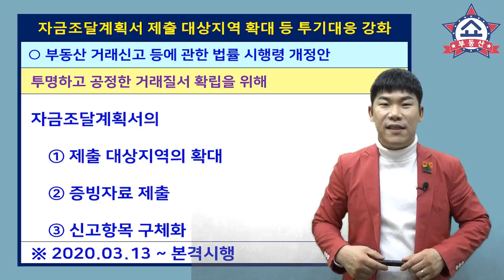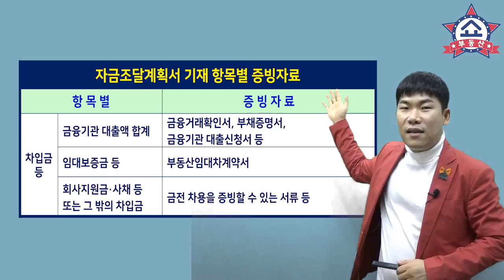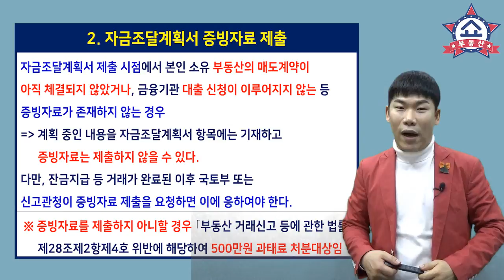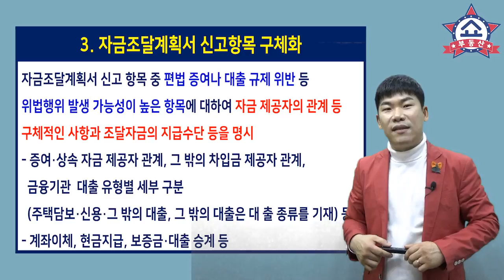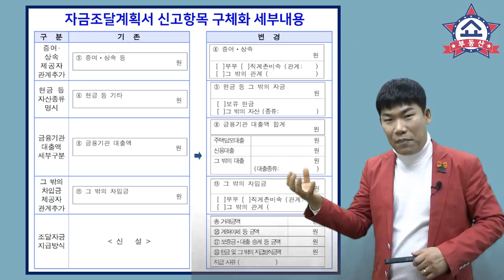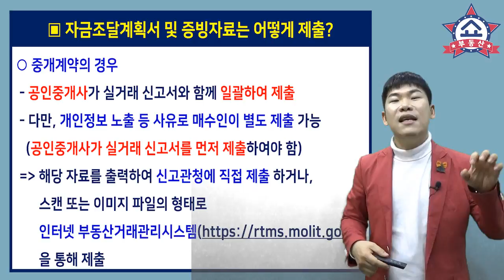자금조달계획서, 집 살 때 들어간 돈 어디서 났는지 3월13일 부터 거래 다 뒤진다! 부동산쇼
2019년 12.16 부동산대책에서
수요억제 정책중 하나였던 자금조달계획서 개정안이
2020년 3월 13일부터 본격적으로 시행됩니다.
거의 세무조사 수준인데요, 자세한 내용 알아봅니다.